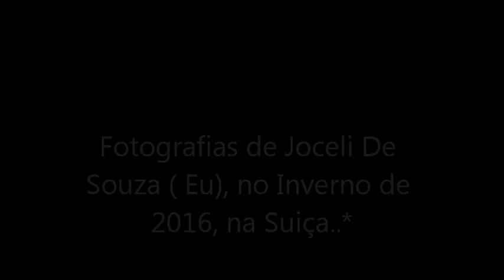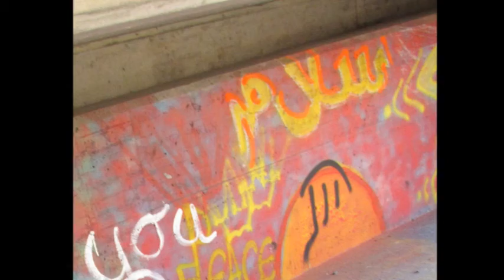7*Sete Desejos - Alceu Valença e a Orquestra de Ouro Preto..*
fotografias no inveno (Suiça 2016) - Música, Sete desejos ( Alceu Valença e a Orquestra de Ouro Preto..*)